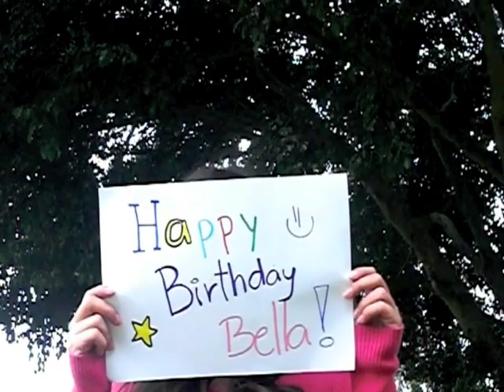Happy Birthday Bella!!!!!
Song is "A String Quartet(Accio Deathly Hollows)" by Hank Green, used with permission of where you can by the CD!